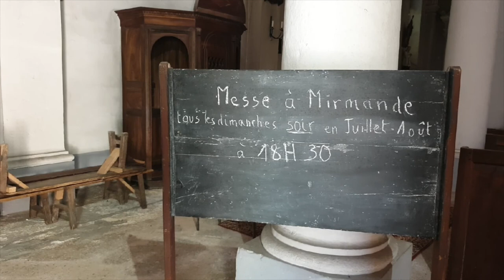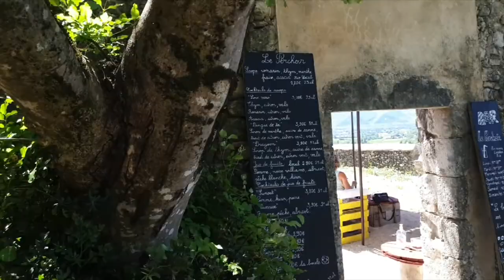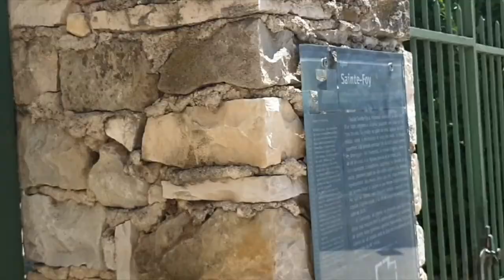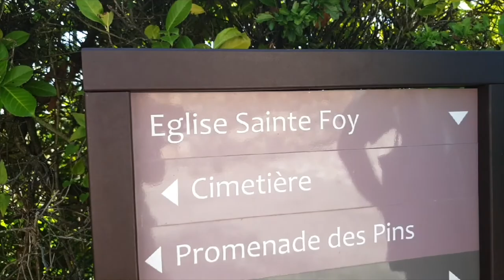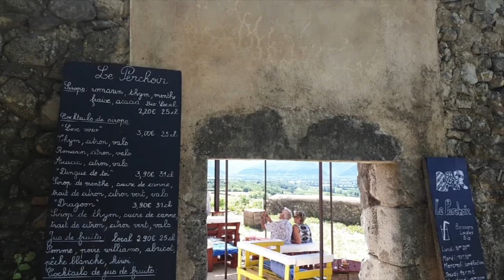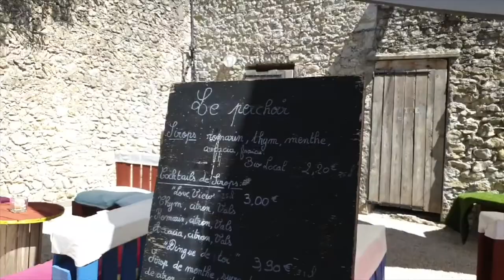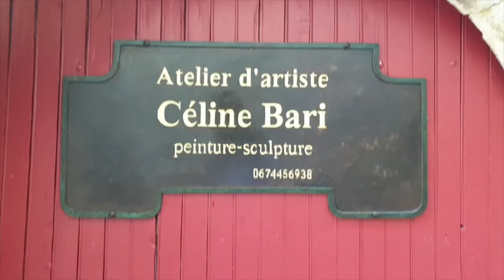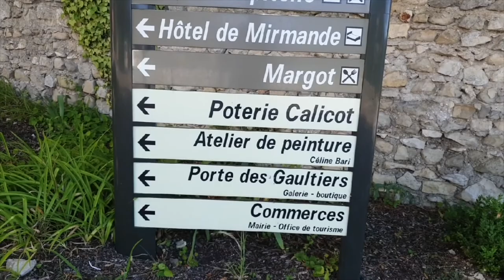Desa Wisata - Mirmande di Prancis Selatan | Visit To Mirmande, La Drôme - France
Hi Guys

Minggu yang lalu aku sempat berkunjung ke salah satu desa wisata yang sangat terkenal di Prancis Selatan, nama desanya Mirmande. Desa ini sangat bersejarah dan letaknya berada di atas pegunungan. Seperti apa bentuk desanya, silahkan dilihat sendiri deh.

Dulunya banyak penduduk di sini memilih membuat desa dan rumah di atas bukit/pegunungan karena alasan jika ada banjir maka tidak kebanjiran dan untuk alasan pangan juga. Mereka menggunakan dataran rendah untuk bercocok tanam.

Semoga menghibur, menginsipirasi dan ada manfaatnya bagi kalian yang berada di Indonesia dan ingin membuat desanya menjadi desa wisata.